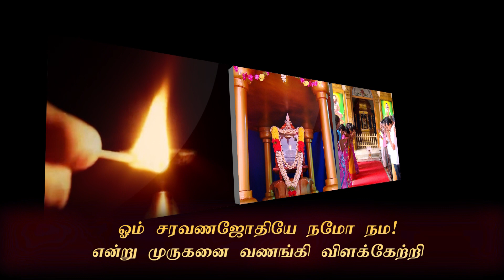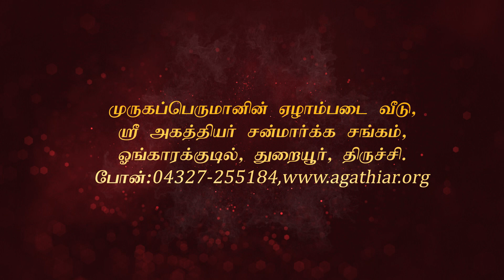Manifestation of Lord Murugapperumaan in this world On 01-05-2017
Sri Agathiar Sanmaarga Sangam, Ongarakudil, Thuraiyur,Trichy,Tamilnadu,India.phone= 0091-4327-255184,255784.